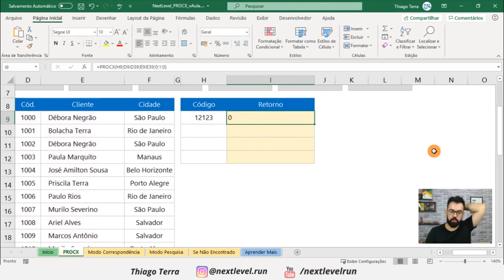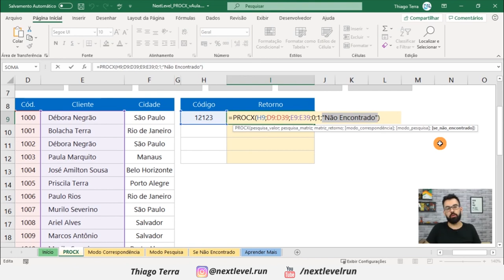PROCX = PROCV + SEERRO